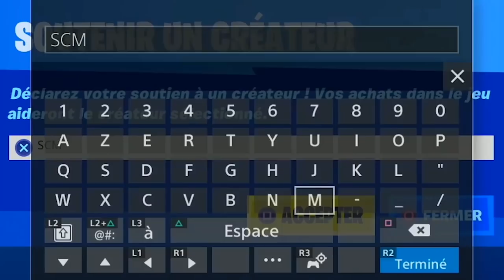ACCOMPLIR DES DÉFIS TIR PRODIGIEUX DANS LA ZONE JUMPMAN FORTNITE, GUIDE DÉFI QUÊTE TIR PRODIGIEUX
Code de l'île Jumpman jordan : 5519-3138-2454

▬▬▬▬▬▬▬ • BIENVENUE 😍 • ▬▬▬▬▬▬▬

▬▬▬▬▬▬▬ • PARTENAIRES 💪 • ▬▬▬▬▬▬▬

👉StealthGamer:
"SOISCOOLMEC"
"STRIKESOISCOOL"

TikTok "SoisCoolMecYTB"
👻Snapchat "soiscoolmec"

.▬▬▬▬▬▬▬ • TOP DON 💰 • ▬▬▬▬▬▬▬

▬▬▬▬▬▬▬ • MUSIQUE OUTRO 🎵 • ▬▬▬▬▬▬▬